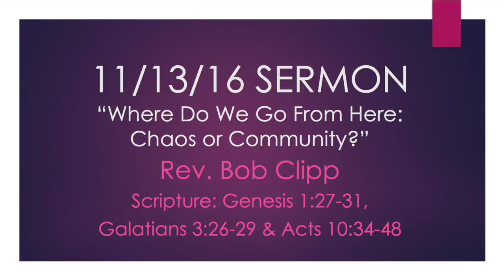11.13.16 Sermon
Rev. Dr. Bob Clipp shares post-election thoughts on "Where Do We Go From Here: Chaos or Community?"